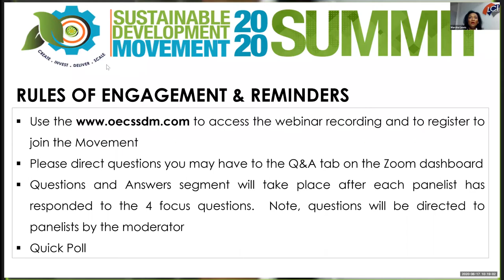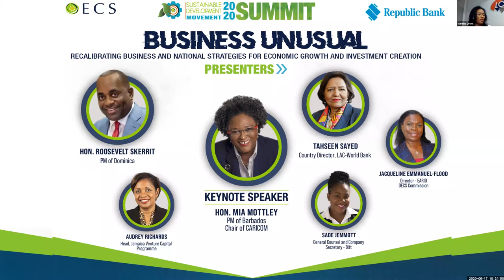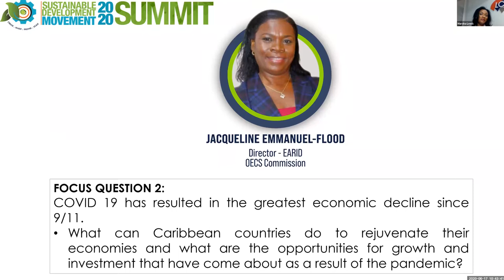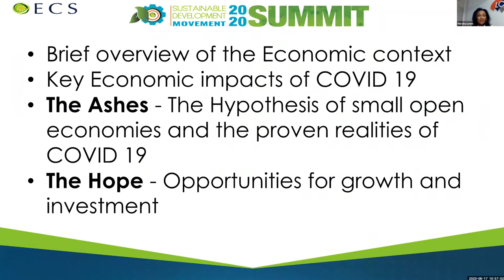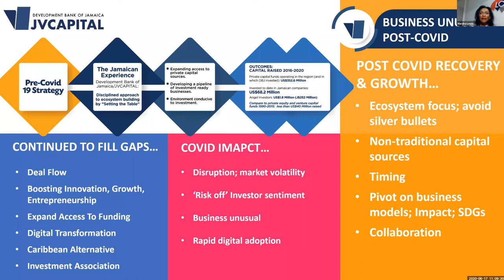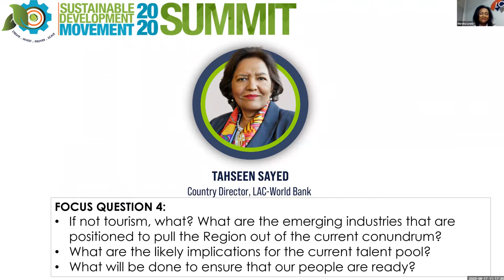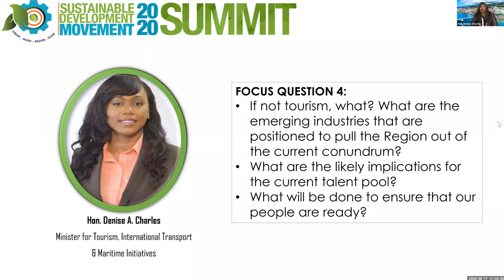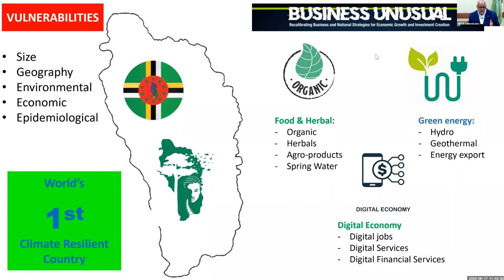OECS Business Unusual Webinar